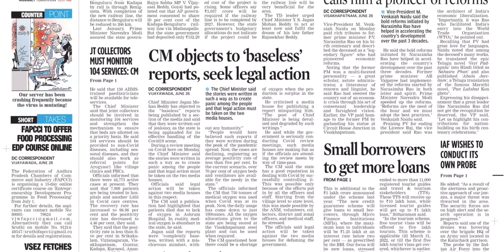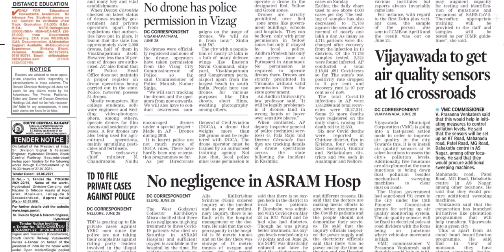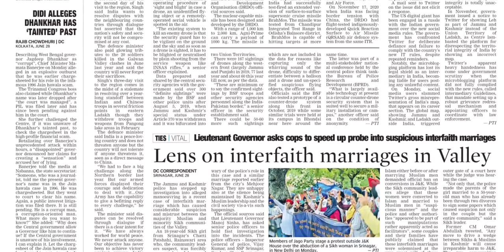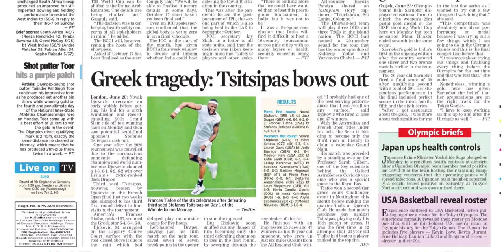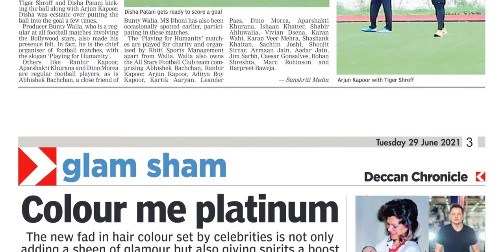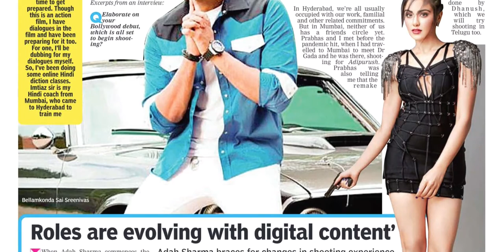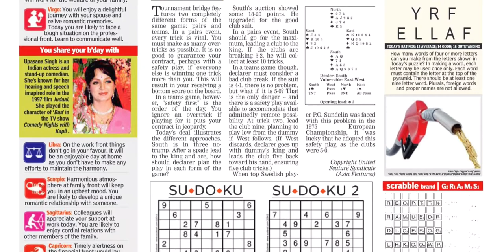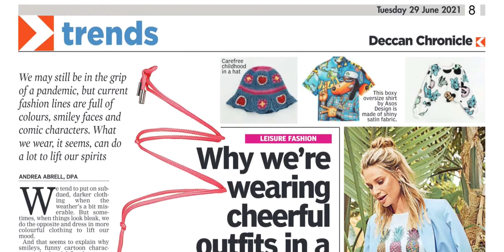DECCAN CHRONICLE AP 29 JUNE 2021 TUESDAY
FOR TELUGU PAPERS:
NTNB NEWSPAPERS